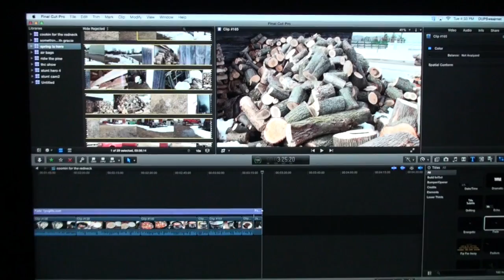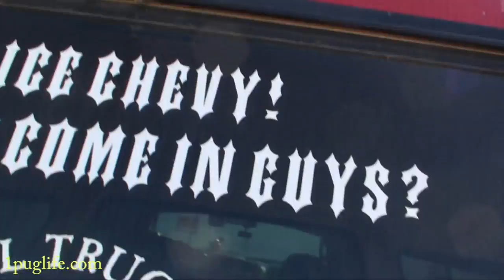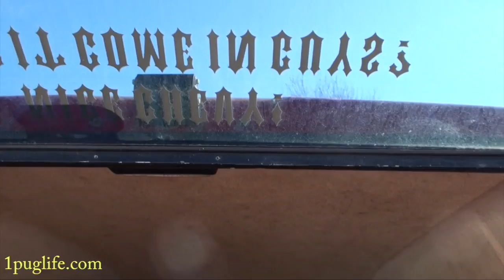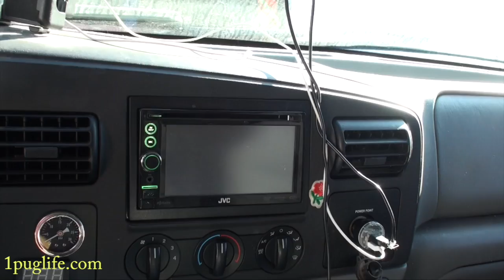my led com 4 inch flood light review